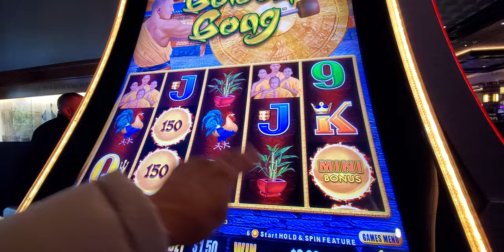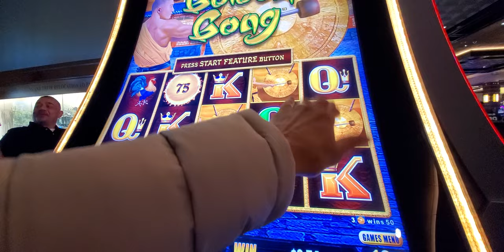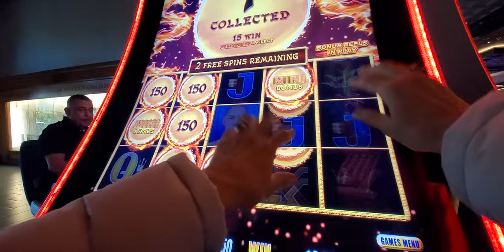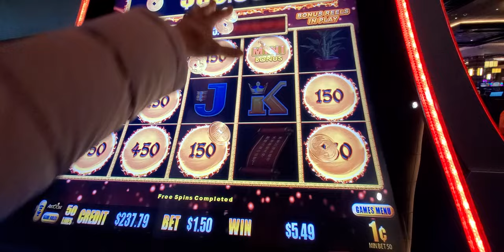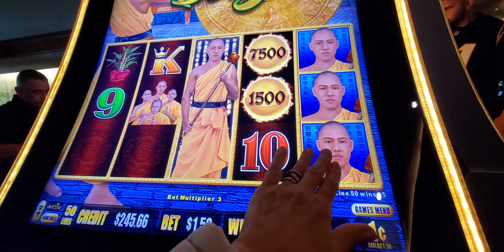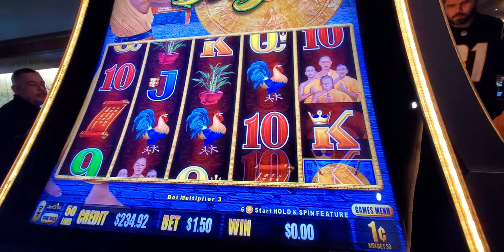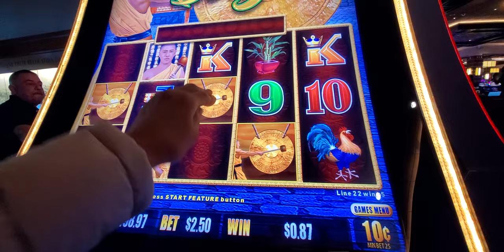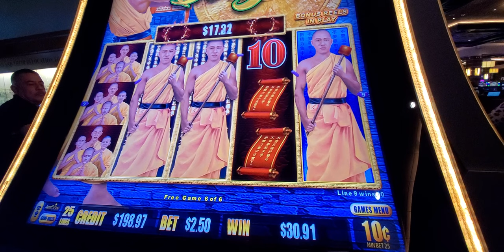722. GOLDEN GONG SLOT.20231022 172748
Welcome.
This Golen Gong was very good. One woman did sit before me  and  won $1500 for $10 bet and $2 denomination. I won only $450 for low bet $1.50 and 1cent denomination because after her winning this slot was responsible for this numbers. well. After I tried more high bets I lost the ability for good rewords with low bets.
New slot I will make for you special to show how to stop or change the screen picture.
This time you can see many videos but all are from one session.